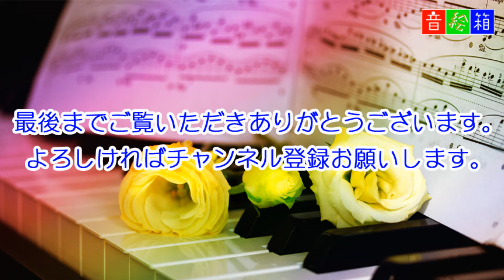ウィスキーコーク/矢沢永吉 Cover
矢沢永吉ファンの皆様、大変お待たせしました「でぇ～吉 ＆ 野原」登場！です。
どうもん「ほおずき」LIVEをお楽しみ下さい。